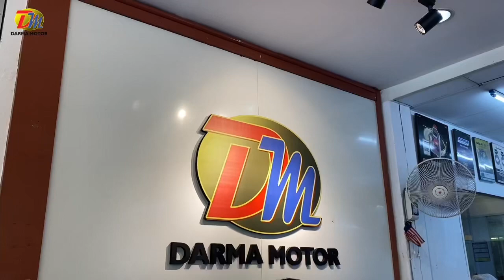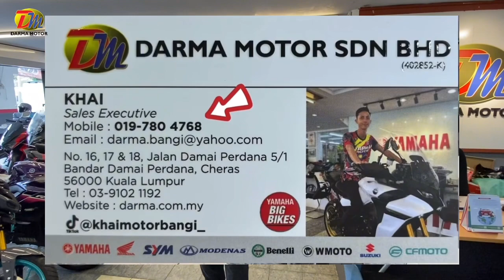UPDATE MOTOR READY STOCK 20/8/2023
🎉 MERDEKA SALES 🎉

🚩Darma Motor Damai HQ🚩
No.16, 17 & 18, Jalan Damai Perdana 5/1, Bandar Damai Perdana, 56000 Kuala Lumpur, Selangor.🛣

Kedai buka Isnin-Sabtu ,
Isnin-Jumaat 9Pgi-6Ptg
Sabtu 9Pgi-6Ptg

BAK KATA MUTIARA , MALU BERTANYA SESAT JALAN 🛣

SEBARANG PERTANYAAN BOLEH WHATSAPP TERUS :-

💎💯 VIEW TO JUSTIFY 💯💎